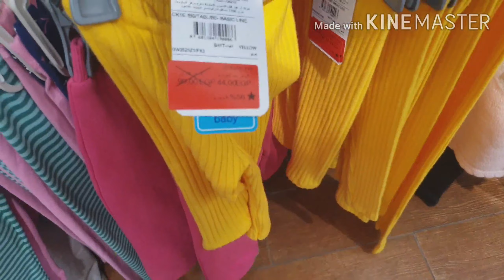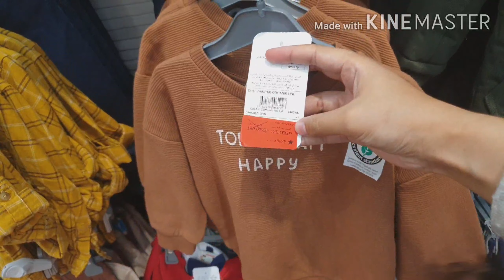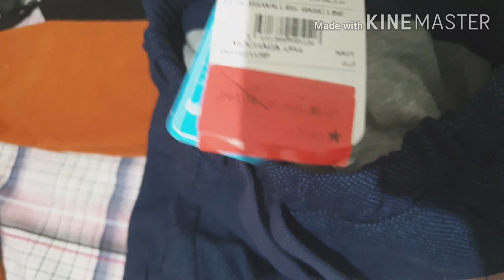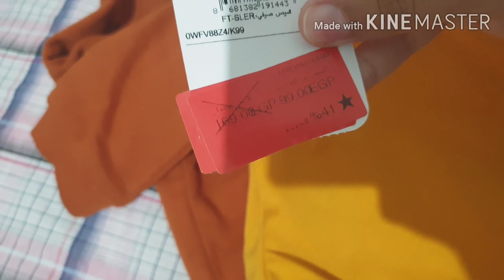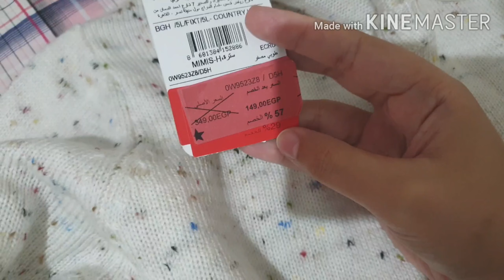جوله في lc waikiki والخصومات حتي 50 % تصفيات الشتوي وهقولكم جبت ايه في آخر الفيديو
lc waikiki تخفيضات
تخفيضات lc waikiki 2021
تخفيضات lc waikiki
lc waikiki egypt تخفيضات
عروض محلات lc waikiki
تخفيضات ال سي وايكيكي

للانضمام للجروب الرسمي للقناه علي الفيس بوك من هذا الرابط